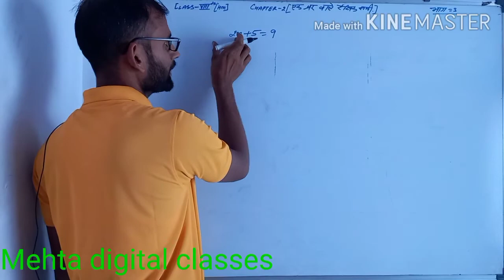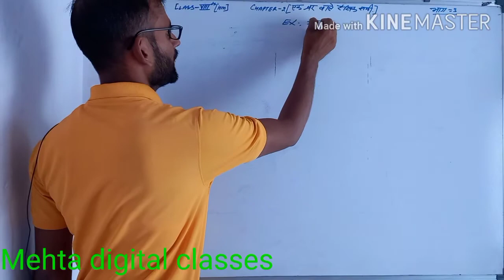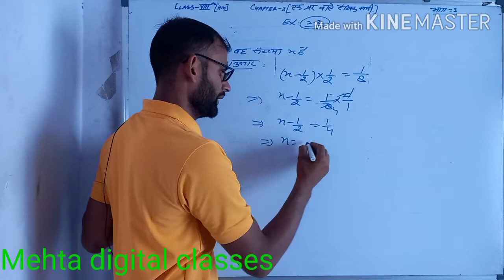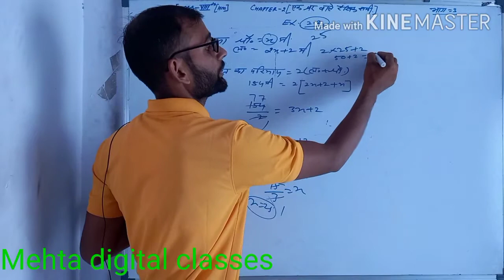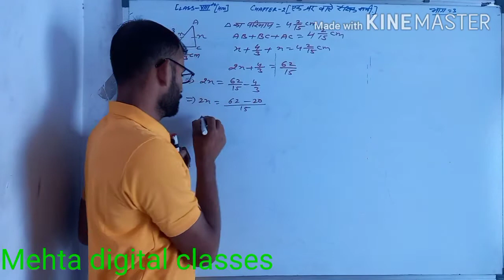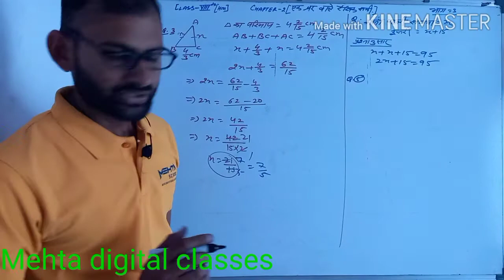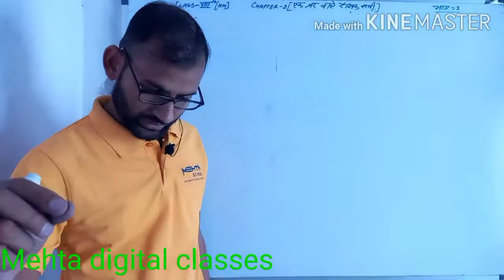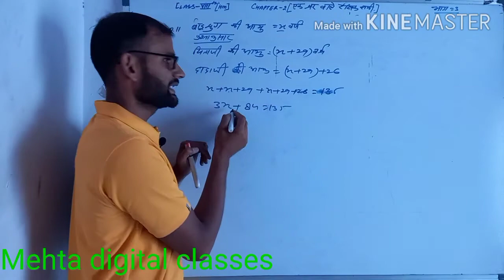Class-8th (Hm) chapter-2. एक चर में रैखिक समीकरण part-3